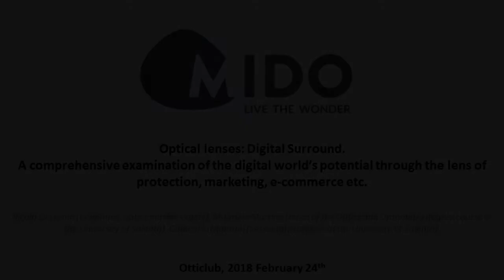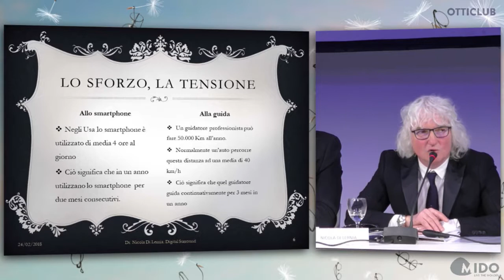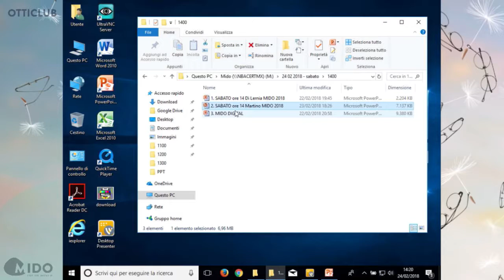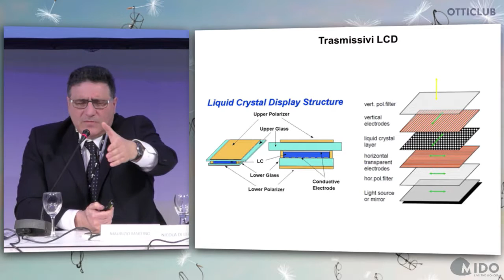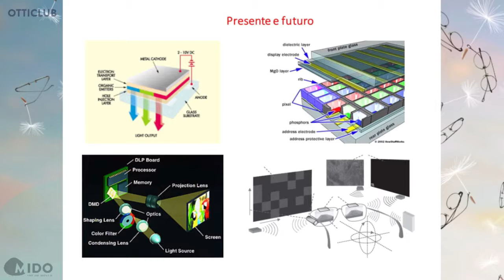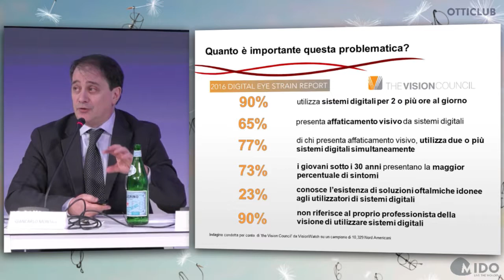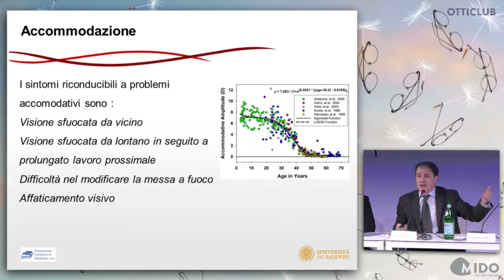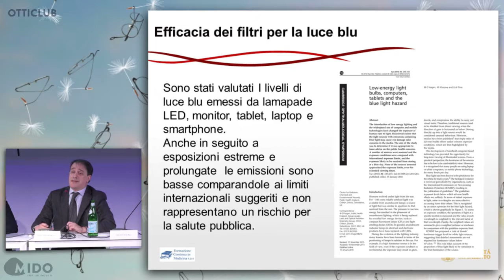Optical lenses: Digital Surround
A comprehensive examination of the digital world’s potential
through the lens of protection, marketing, e-commerce etc.
Nicola Di Lernia (Columnist, optics market expert), Maurizio Martino (Head of the Optics and Optometry
degree course at the University of Salento), Giancarlo Montani (Sessional professor at the University of
Salento).
The technical managers of the leading manufacturers of optical lenses will answer questions put
forward by the speakers.